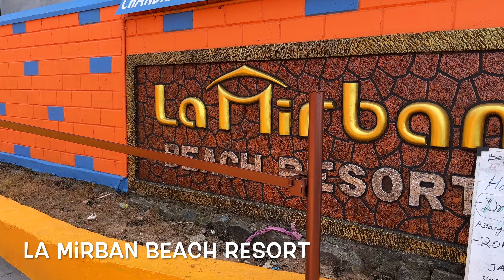வர்கலா கடற்கரை | varkala beach | cliff | indianhodo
Varkala North Cliff is a scenic coastal area located in Varkala, Kerala, India. It offers stunning views of the Arabian Sea from the top of the cliff. With numerous cafes, restaurants, shops, and accommodations, it attracts tourists seeking a relaxed beach experience.

The cliff is also known for its yoga and Ayurveda retreats.